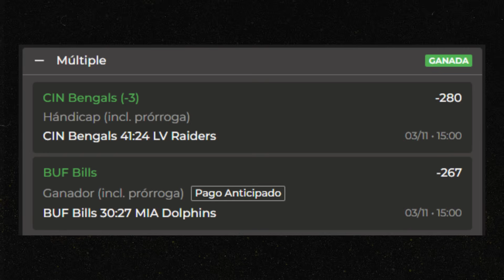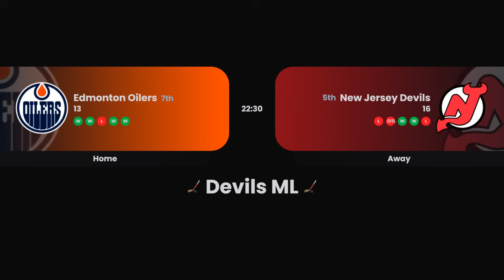🔥 PRONOSTICOS DE NFL, NBA Y FUTBOL PARA HOY 4/11/2024 🔥 PARLEY GRATIS 🔥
♪ Bake a pie (Prod. by Lukrembo)
🏈🏒 Partidos del Lunes 4 de Noviembre del 2024

 Este video utiliza audio generado con elevenlabs.io
NBA PICKS
NHL PICKS
MLB PICKS
WNBA PICKS
NFL PICKS
PICKS DE FUTBOL

PARLEY NBA
PARLEY NHL
PARLEY MLB
PARLEY WNBA
PARLEY NFL
PARLEY FUTBOL

PRONOSTICOS NBA
PRONOSTICOS NHL
PRONOSTICOS MLB
PRONOSTICOS WNBA
PRONOSTICOS NFL
PRONOSTICOS FUTBOL